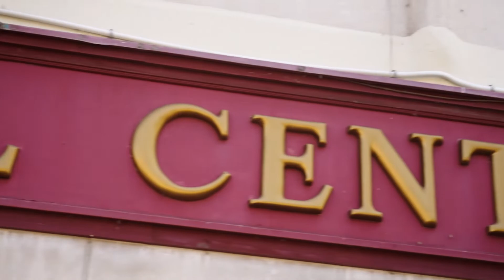North Bay | Pop Whiz Community Profiles